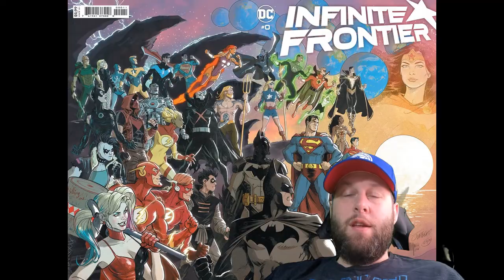Top 5 New Comics for March 2nd & 3rd 2021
Chris gives you Fortress Comics Top 5 must buy comics for this week. Make sure to go to the comic shop or digital storefront with the knowledge to get the most out of your dollar!

Infinite Frontier #0
Writer-Scott Snyder, Brian Michael Bendis, Geoff Johns, Becky Cloonan, Joshua Williams, Phillip Kennedy Johnson, James Tynion 4th, and more.
Art-Jamal Igle, Alex Maleev, Howard Porter, David Marquez, Jorge Jimenez, and more.

Crime Syndicate #1
Writer-Andy Schmidt
Art-Bryan Hitch & Kieran McKeown

Nocterra #1
Writer-Scott Snyder
Art-Tony S. Daniel

James Bond: Agent of Spectre #1
Writer-Christos Gage
Art-Luca Casalanguida

Eniac #1
Writer-Matt Kindt
Art-Doug Braithwaite

Find Chris @fortresschris on twitter

Follow Fortress Comics on twitter @FortressComics_

Fortressofcomicnews.com